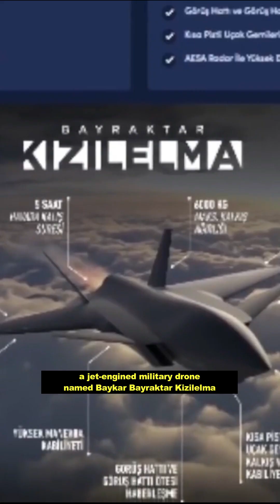Turkiye Bayraktar Kizilelma New Drone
after the success of its Bayraktar TB2 drone. Recently, Turkiye is reportedly showing off a jet-engined military drone called the Baykar Bayraktar Kizilelma which is an unmanned combat drone with supersonic speed